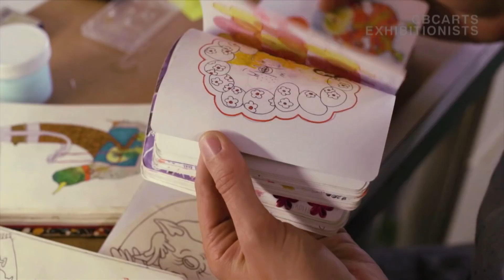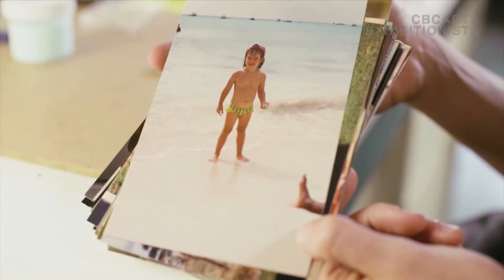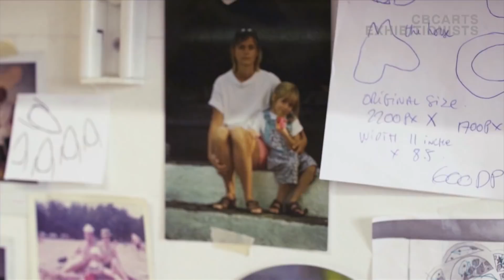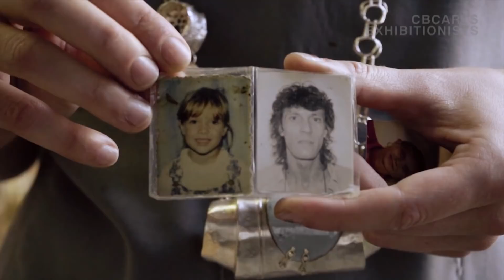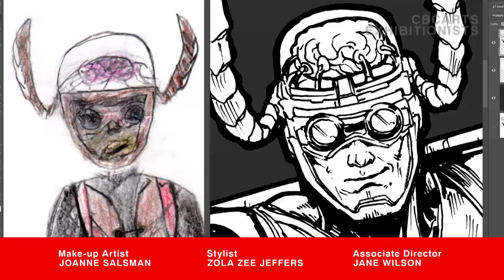The art of family: how they inspire & shape our creations | Exhibitionists S04E04 full episode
A painter's 5-year-old helps him see the world in a new light, and a 92-year-old dancer brings her 250-person troupe together. Plus: a hard-rocking clan of robots.

In this week's episode:

0:50 — The Cybertronic Spree
6:01 — Dorothy Gordon and Le Grand Continental
9:43 — This week's Exhibitionist in Residence: Daphnée Leduc-Laprise
10:40 — Artist Linsey Levendall and his daughter Talulah
15:22 — Aurélie Guillaume makes tiny brooches with big feelings
20:11 — James Raiz (The Box Office Artist)